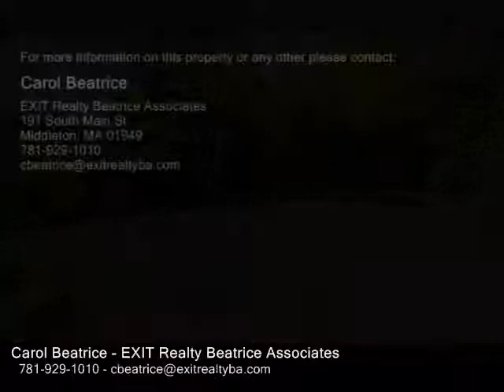3 Fairway Drive East, Middleton MA 01949 - Single Family Home - Real Estate - For Sale -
3 Fairway Drive East, Middleton MA 01949  Single Family Home  Real Estate  For Sale   Open house on 617, from 11 AM to 1 PM. Spacious raised ranch style home nicely situated on a large level private lot in the popular Brigadoon Village neighborhood in Middleton.  The front door leads you to an attractive foyer area leading upstairs or downstairs.  The upper level offers a large master bedroom with huge walkin closet and master bathroom.  Two additional bedrooms, a full bath, kitchen, living room and a family room with three sliding doors leading to a deck complete the first level.  The lower level offers a playroom with fireplace, a full bath and bedroom.  Lower level is walkout with its own exterior door.  This home has a brand new septic system (2017), a new electrical panel (2017), new roof (2016) and the gas furnace is 12 years old.  Convenient to all area shopping, restaurants and major routes.

Carol Beatrice
EXIT Realty Beatrice Associates